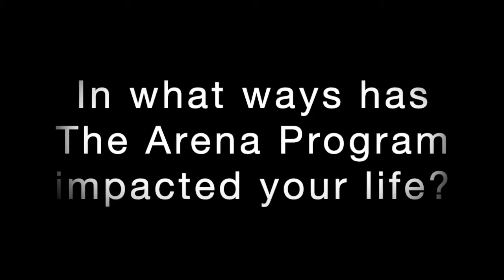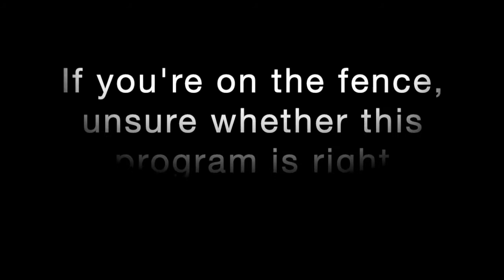The Arena Mastermind: Eric Meyer Testimonial